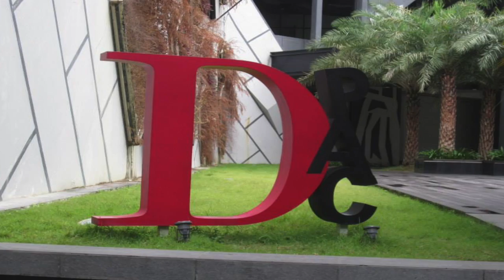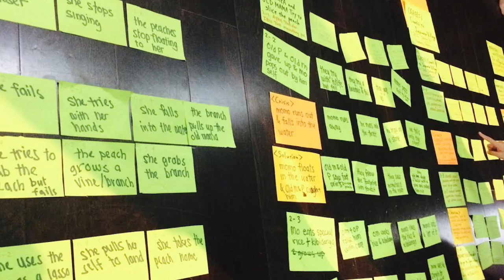Momotaro and the Ogre trailer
This video is about Momotaro and the Ogre trailer